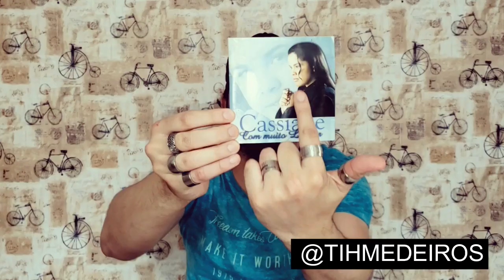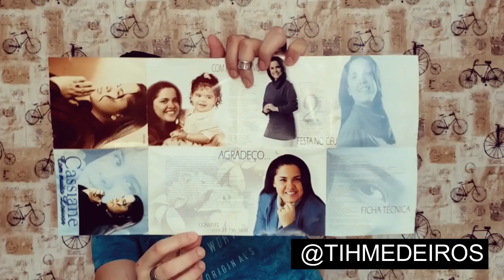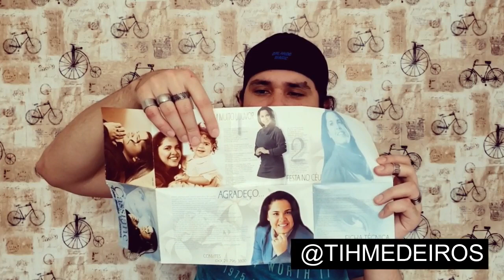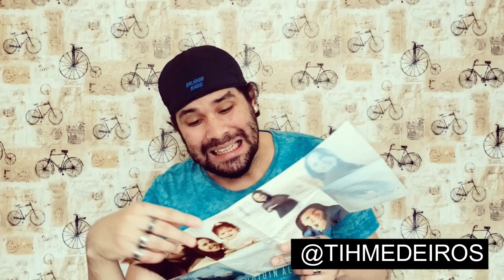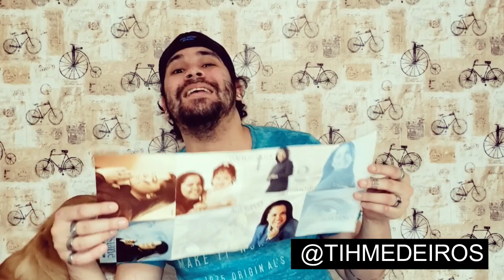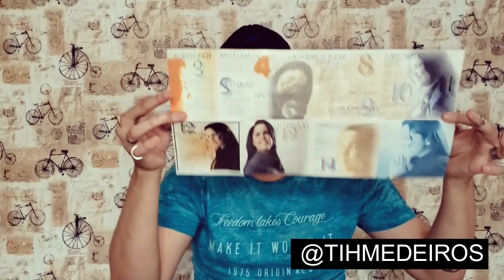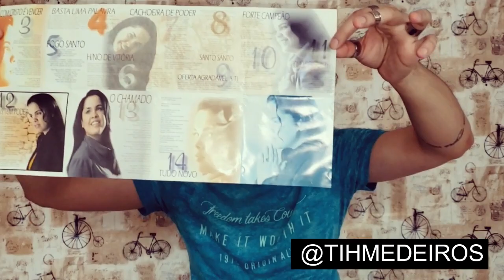A ERA "COM MUITO LOUVOR" - CASSIANE | POR THIAGO MEDEIROS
Com Muito Louvor é o álbum de estúdio da cantora brasileira Cassiane, e o seu mais bem sucedido em vendas. Por vender mais de 1 Milhão cópias no Brasil, recebeu da ABPD um disco de platina triplo em 2015.

O disco foi produzido por Jairinho Manhães e recebeu a participação de vários músicos, como o tecladista Mito Pascoal, da banda Novo Som, os ex-integrantes do Rebanhão e do Primeira Essência Rogério dy Castro e Wagner Carvalho, além do guitarrista Toney Fontes e o tecladista Rogério Vieira.

Com Muito Louvor é geralmente mencionado – ao lado de Palavras (1999), de Lauriete  e Muito Especial de Elaine de Jesus – como o registro musical que estabeleceu o termo "pentecostal" nas gravações evangélicas de sonoridade influenciada pelo power pop, e algumas de suas canções foram regravadas por outros cantores, como "Com Muito Louvor" e "Oferta Agradável a Ti".

1. "Com Muito Louvor"   Elizeu Gomes
2. "Festa no Céu"   Josias Barbosa
3. "Com Cristo é Vencer"   Daniel e Samuel
4. "Basta Uma Palavra"   Léa Mendonça
5. "Fogo Santo"   Flávia Afonso
6. "Hino da Vitória"   Rozeane Ribeiro
7. "Cachoeira de Poder"   Elizeu Gomes
8. "Santo, Santo"   Isael dos Santos
9. "Oferta Agradável a Ti"   Edson Feitosa Ana Feitosa
10. "Forte Campeão"   Flávia Afonso
11. "Como Deus Não Há"   Umberto Elias e Cassiane
12. "Deus Tem Poder"   Josué Teodoro
13. "O Chamado"   Marcelo Manhães
14. "Tudo Novo"   Arnaldo Rodrigues